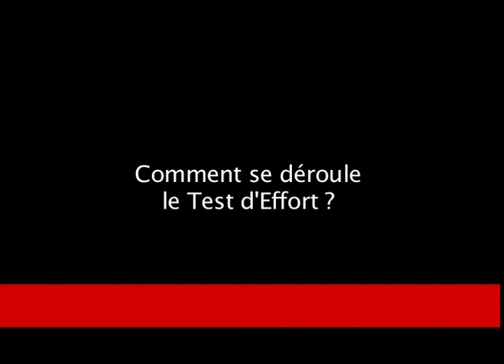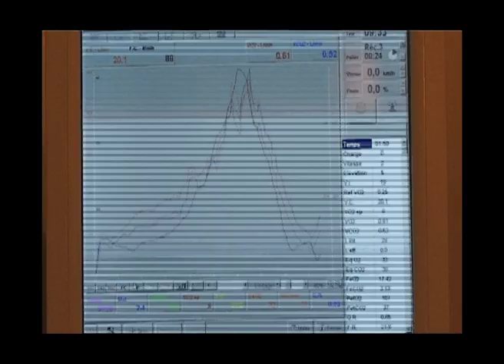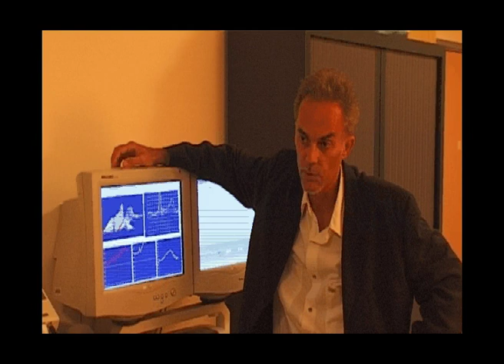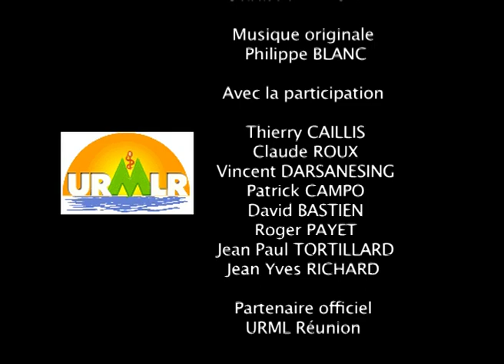Test d'effort avec VO2 ou EFX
Réalisation Philippe Blanc et Sébastien Maunier